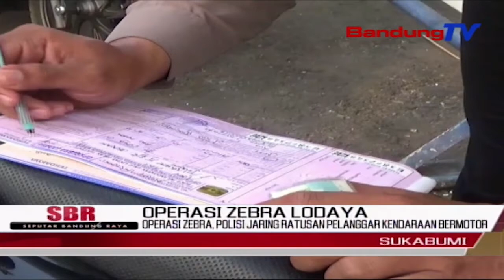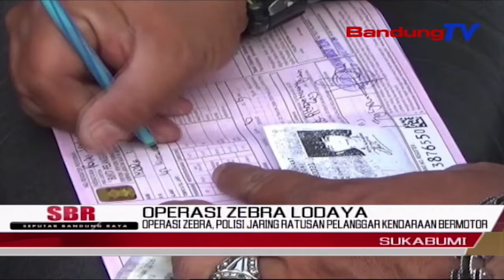Operasi Zebra, Polisi Jaring Ratusan Pelanggar Kendaraan Bermotor | SBR | BANDUNGTV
SBR | BANDUNGTV | NIKEN PRATIWI | Operasi Zebra Lodaya Yang Berlangsung Sejak 23 Oktober,Yang Digelar Satuan Lalu Lintas Polres Sukabumi Kota, Telah Menindak Ratusan Kendaraan Bermotor Baik Roda Dua Maupun Roda Empat. Razia Yang Digelar Di Dua Titik Ini, Masih Banyak Pelanggar Kendaraan Bermotor Yang Tidak Dilengkapi Sim Maupun STNK.